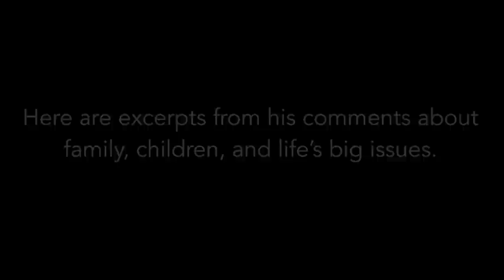Television interview with Rabbi Hanoch Teller